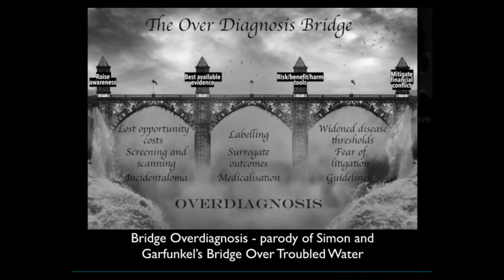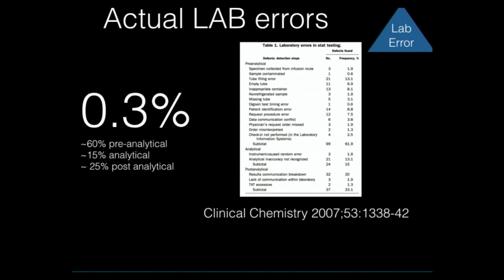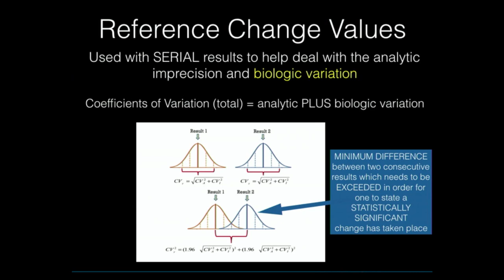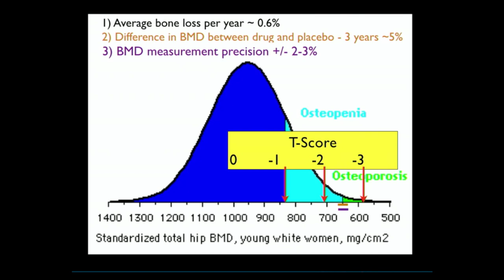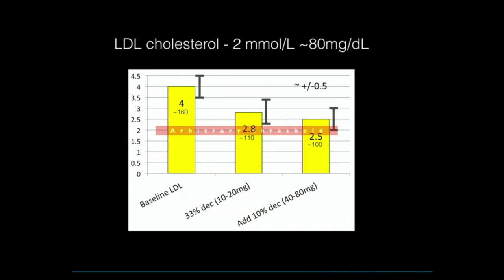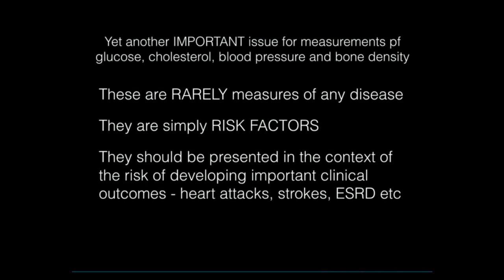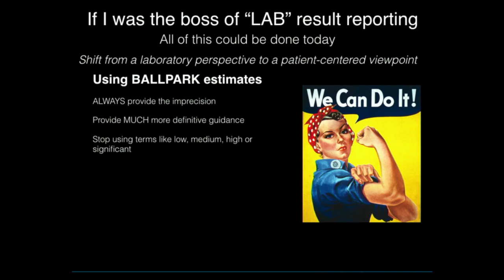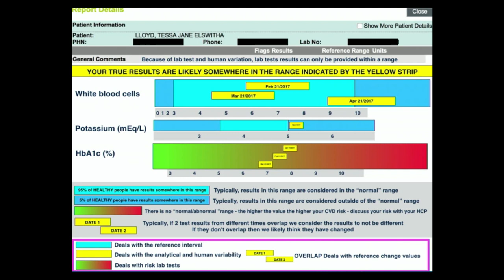Reporting Lab Results: The Cause of, and the Solution to, the Overdiagnosis Problem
This is a recording of a talk I gave in Vancouver, BC at a medical conference in October 2017.

Lab test results likely drive two-thirds to three-fourths of medical decisions. Unfortunately lab test reports rarely mention, or put into context, the analytic and biologic variation inherent with every result. This leads us in medicine, to likely knowingly sell preeminent precision even though we all know in our heart of hearts we can only deliver educated estimates. Ion this talk, I will the problem of lab test measurement and reporting and hopefully offer some useful tips and suggestions for how to “fix” this extremely important and relevant health care issue.